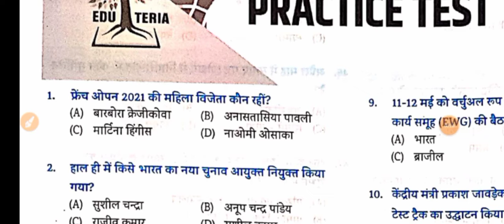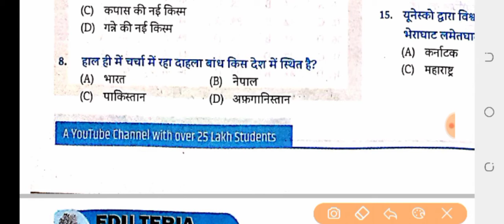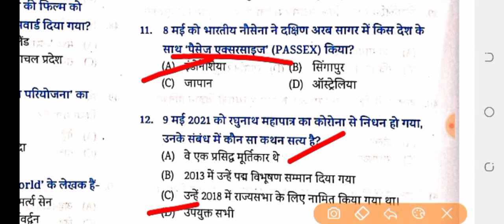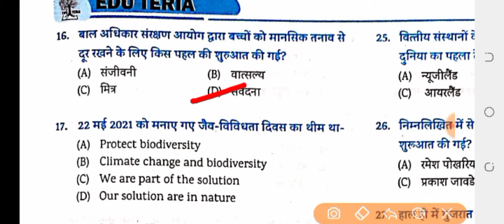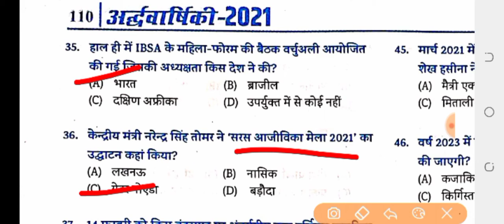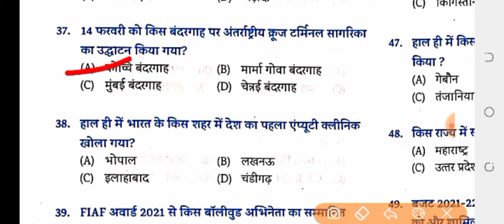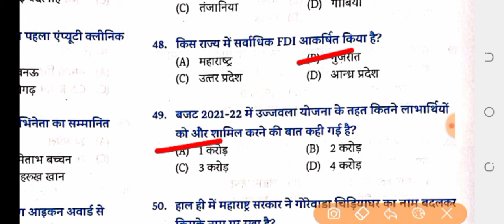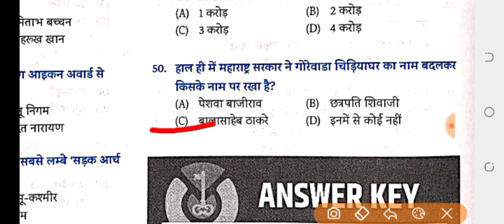EDUTERIA pratice set-11 for bpsc cdpo si bssc